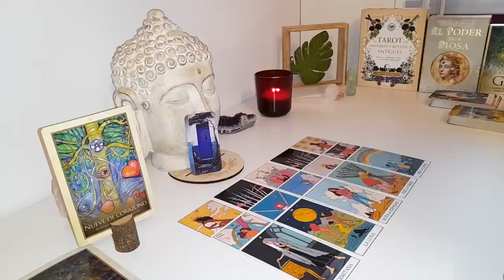LEO THIS IS GOING TO BE HARD FOR YOU TO BELIEVE, LISTEN CAREFULLY🙏TAROT END JULY 2024 READING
Leo Love
Leo 2024
Leo today
JULY

Leo Love
Leo 2024
Leo today
JULY